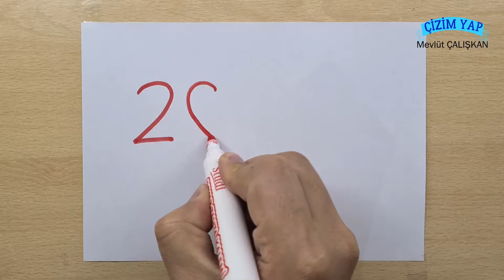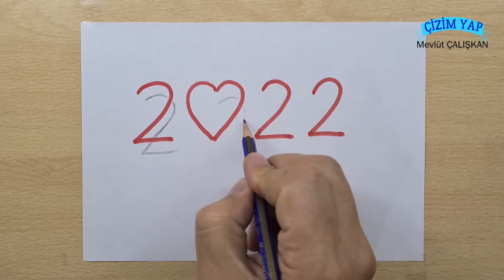2022 3d çizim (çok kolay ) / 3 boyutlu çizimler nasıl çizilir /illüzyon çizimleri